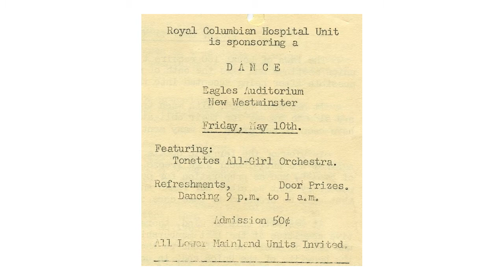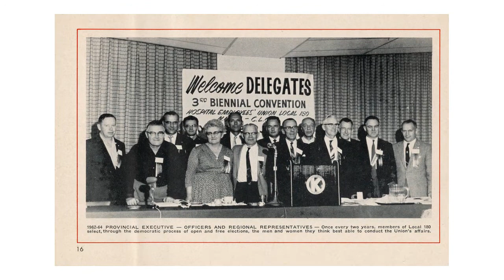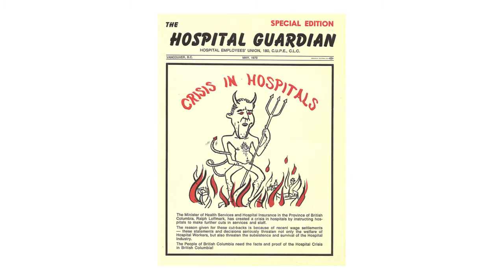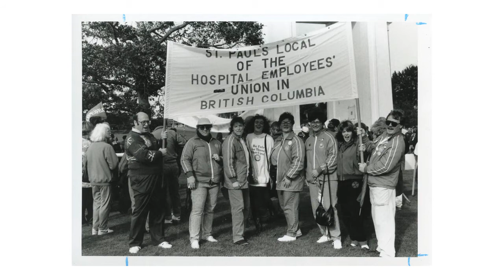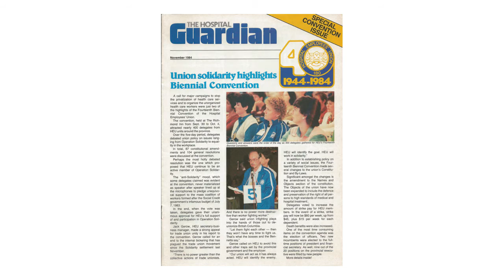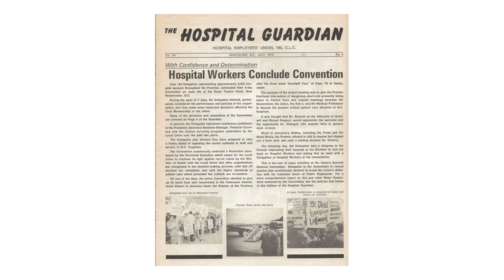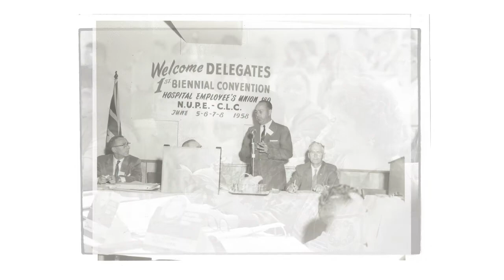Images of HEU: 70 years of solidarity (4/4)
Video slide show of images from our photo archives and shown at our 29th biennial convention in November 2014.